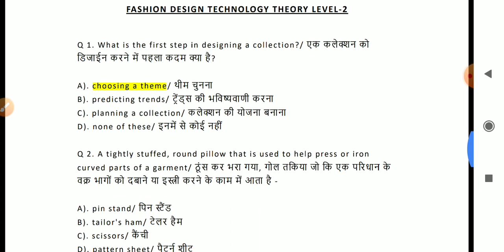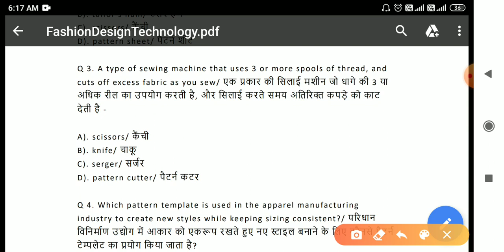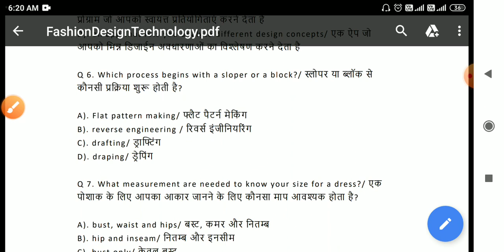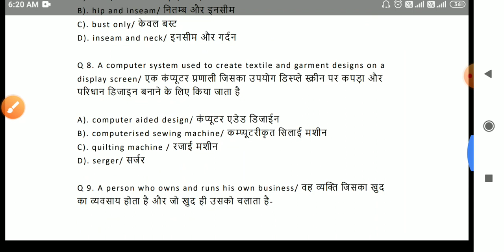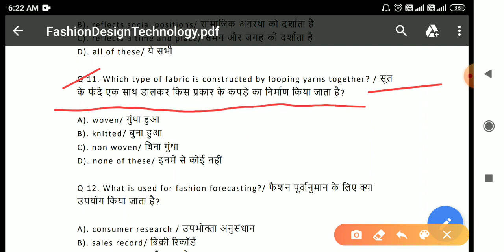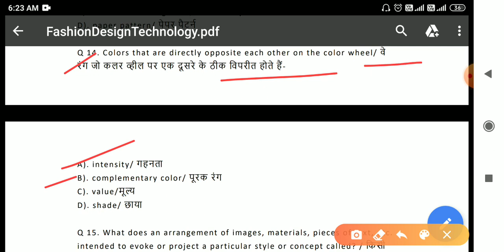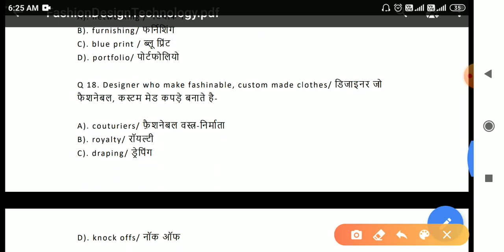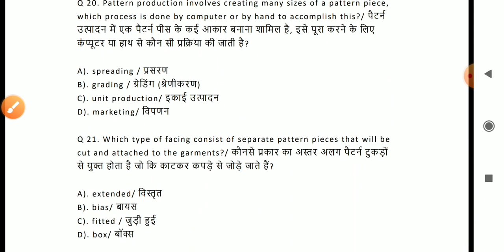Fashion design technology Theory objective question for iti/Cits exam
Fashion design technology, whatapp no 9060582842